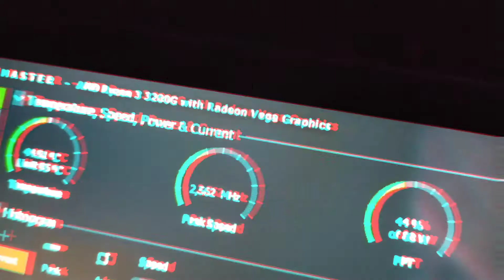Best Budget Desktop Computer! | Ryzen | Bangladesh 2020 | Full Modified | Custom Made Case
Dream budget desktop computer build in Bangladesh !!!
Best budget desktop computer under 45k !!!

Full specification !
 Gigabyte B450 S2H motherboard with Ryzen3 3200g Processor
 Bykski AIO integrated Liquid Cooler with ARGB 120 Fan
 Asus 21.5 Inch full HD 75Hz monitor and it have wall mount facilities
 WD 240 M.2 sata SSD
 Corsair vengeance LPX DDR4 3200bus 8GB Ram
 Golder field Power supply
 Xtreme 192 CPU Case modified by front 7 side glass panel
 HDD 500gb X 2 small size
 Walton Keyboard

Modification Details !

Change side acrylic panel and added glass panel !
Change front plastic panel and added 4mm Glass panel !
Cover Up 2 HDD by a PVC board by custom idea !
Change low cost stock CPU cooler and added a AIO integrated liquid cooler !
Cover Up cable hole in case by glitter paper !
Cover Up Power Supply window by a little mesh !
Added RGB strip thats are covered and powered by 12volt adaptor !
Modified desk with blue LED and powered by 12volt adaptor !